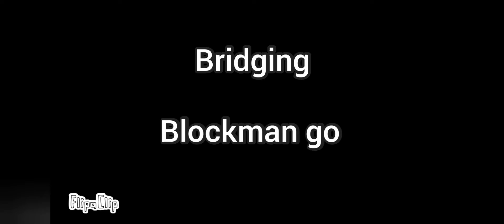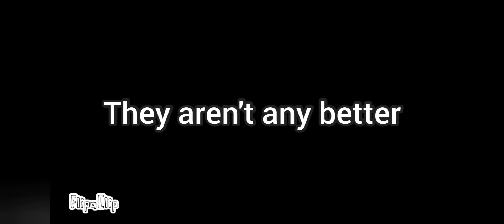Minecraft Pocket Edition vs Blockman Go